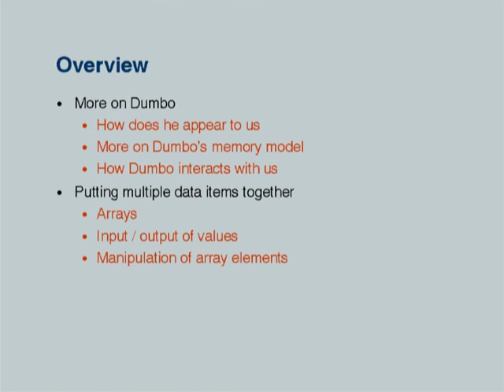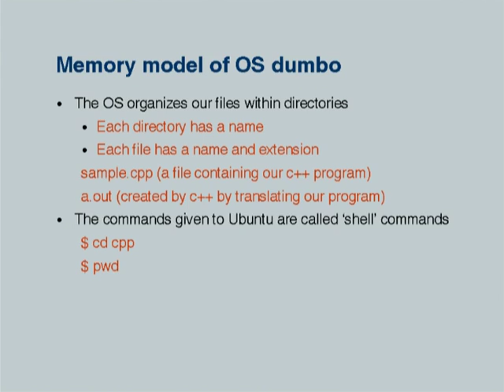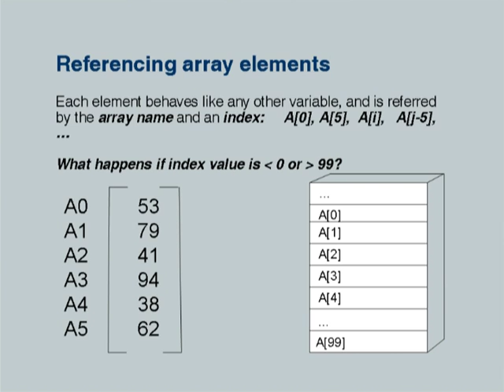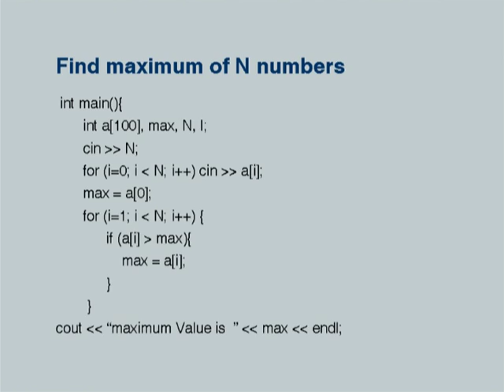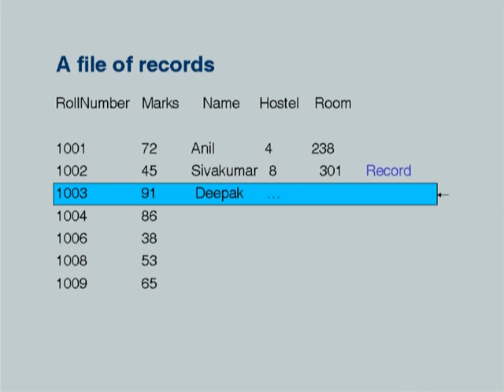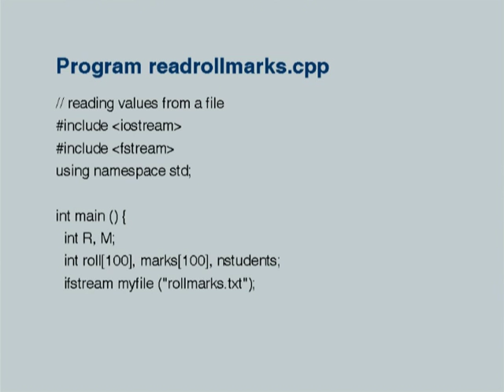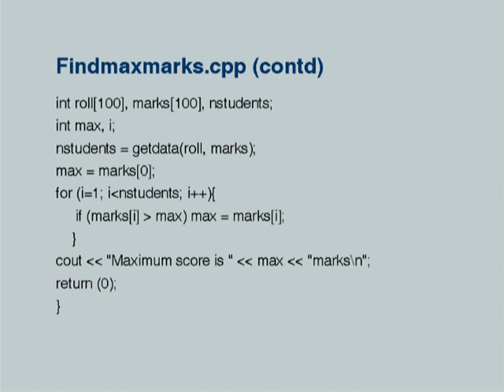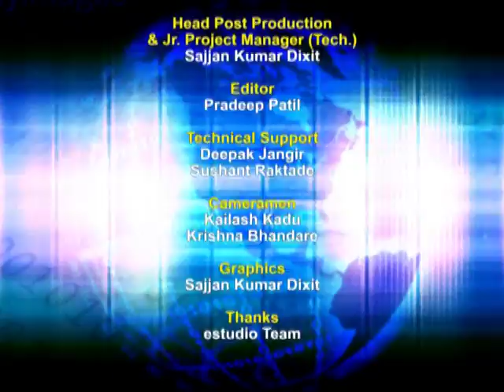RH CS101 L7 CPP Dumbo and Arrays